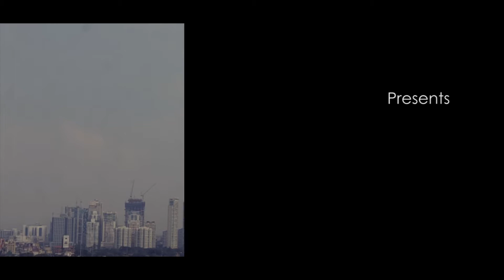John & Chava Video SDE